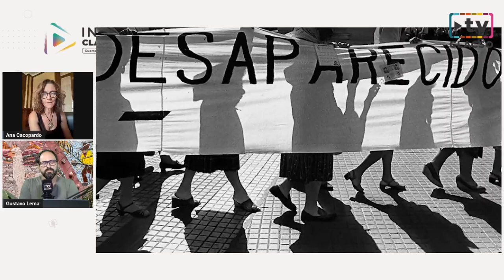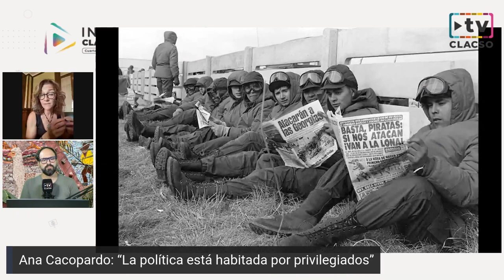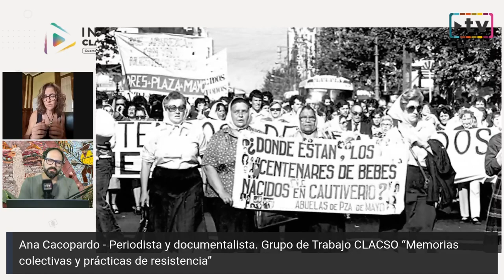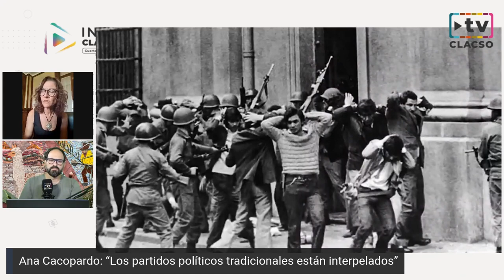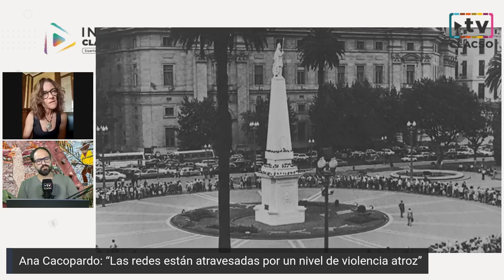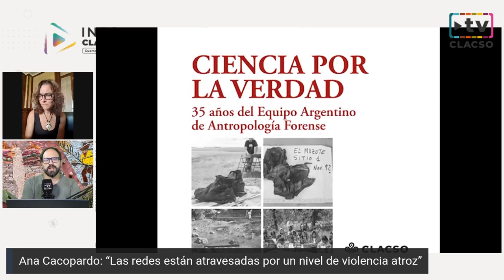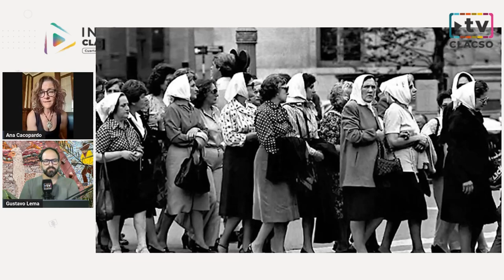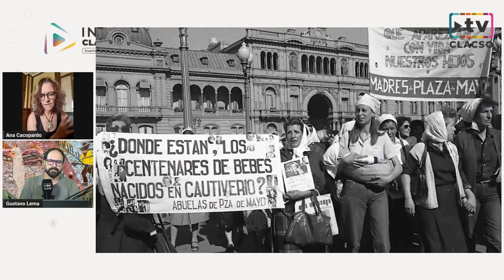Cacopardo: “Los feminismos han logrado un paso gigante en reinventar las luchas contra la opresión”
Ana Cacopardo participó de InfoCLACSO del 1 de marzo de 2023.